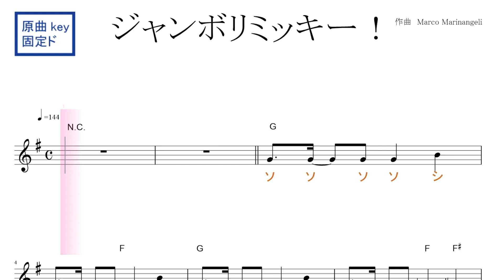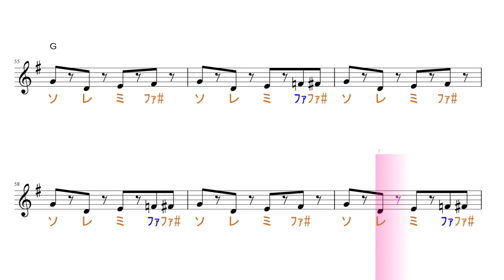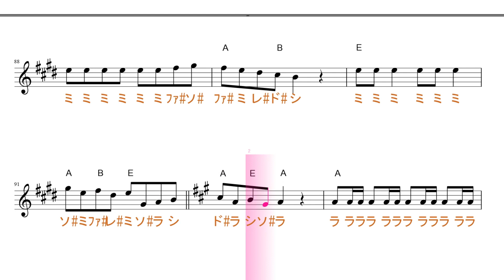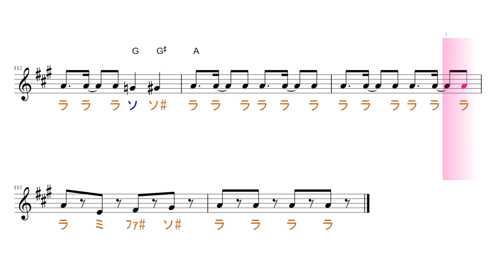ジャンボリミッキー！ 『東京ディズニーリゾート』 原曲key固定ド読み／ドレミで歌う楽譜【コード付き】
この動画は、原曲と同じkeyの固定ド読みです。基本、ファが♯します。

使用方法；
１、まずは、流し聴きしてみて下さい。
２、可能なら、本物のオーディオ推奨。
３、速度調節します。youtube 動画は、音程を変えずに、速度を変えることが出来ます。画面右下の設定、再生速度とあり、選べるようになっています。
４、何度か、聞いているだけで、自然と覚えて、音名が、時々でも浮かぶようになって来ます。寝ながら、ループ再生しておいても、効果あります。
５、余裕があれば声も出してみましょう。正しい言葉・文字でなくて構いません。分からない部分は、唸るような感じで。
６、音楽教室の教材などにも最適です。ご活用下さい。
７、他にも、様々な活用法が考えられると思います。